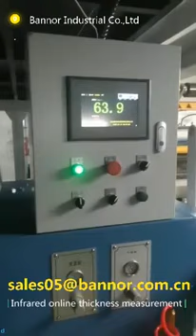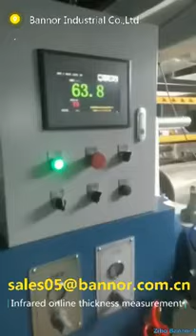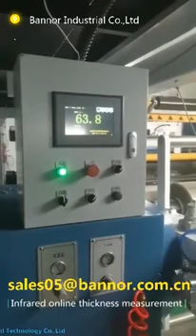Near infrared online moisture gauge for Turkey Customer